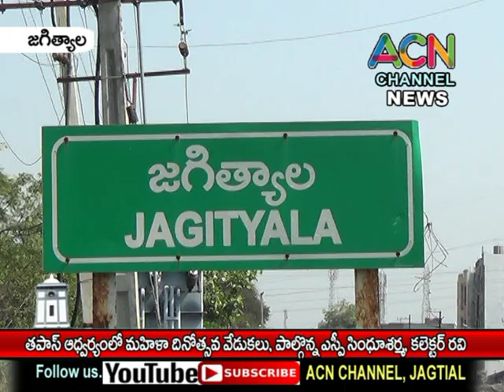జగిత్యాల తపాస్ ఆధ్వర్యంలో మహిళా దినోత్సవ వేడుకలు., పాల్గొన్న జిల్లా ఎస్పీ సింధూశర్మ, కలెక్టర్ రవి